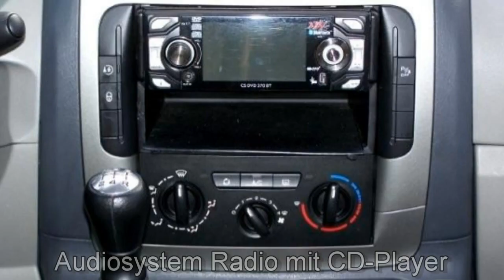FCA Motor Village Berlin jetzt Stell Fiat Professional Scudo Panorama Family 10 L1H1 90 Multijet 0